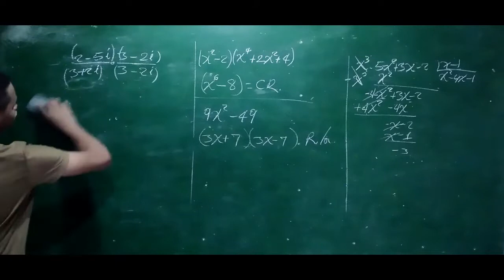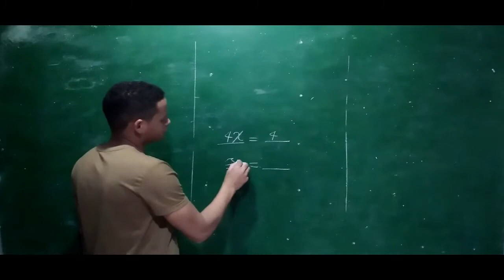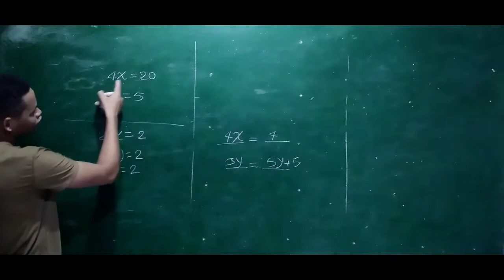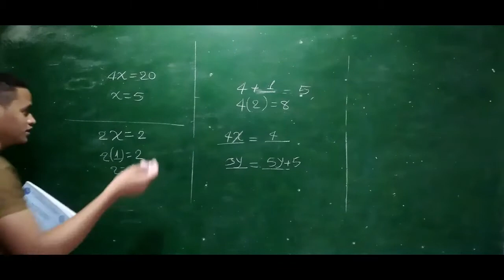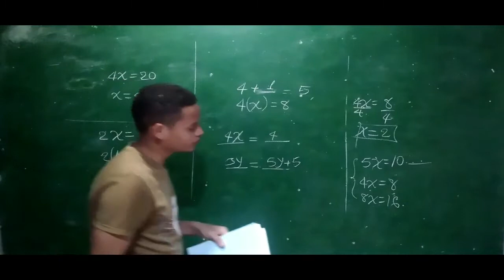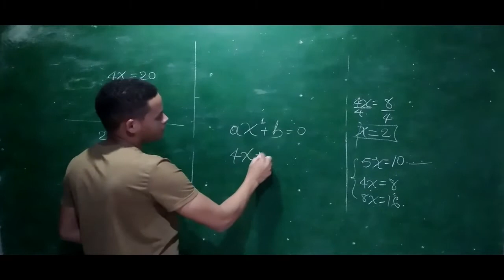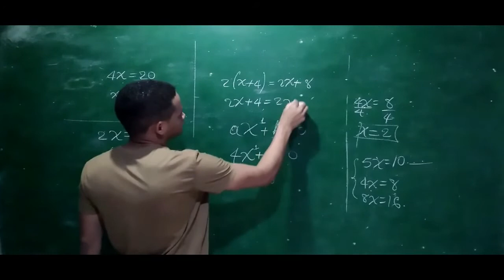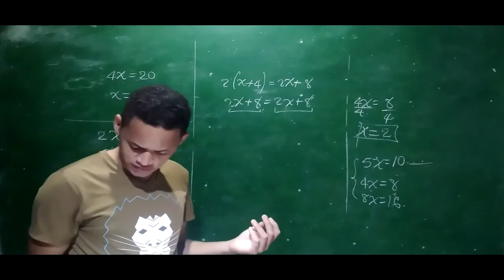Práctica III: Ecuaciones e Inecuaciones. Complete el espacio en blanco Pág. 45. UASD MAT-014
Potenciación exponente MAT-014 exponentenegativo notacióncientífica potenciación N.C. UASD. MAT-014